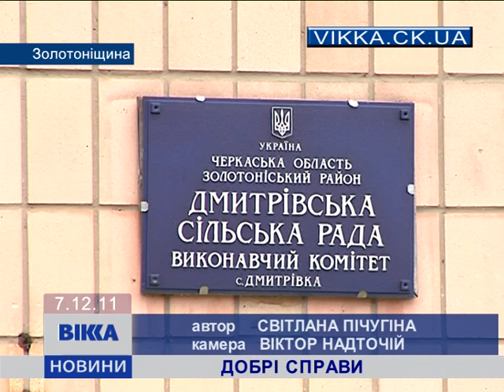Добрі справи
Богдан Губский на Золотонощине